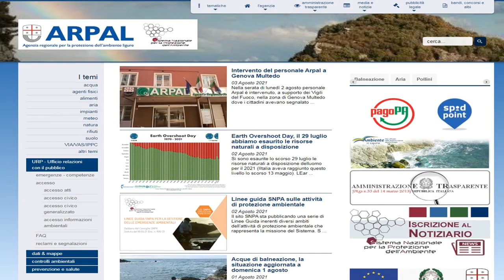3 agosto 2021, le video previsioni del Centro Meteo Arpal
Ancora variabilità sulla Liguria con fasi instabili alternate a momenti più soleggiati